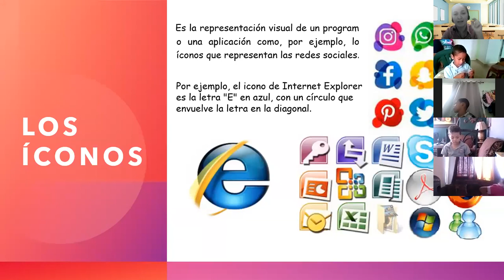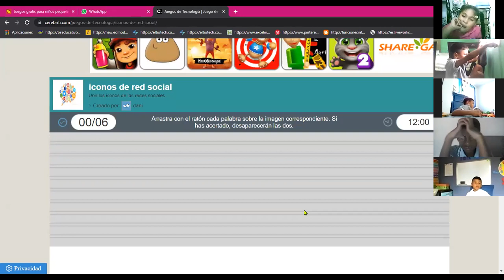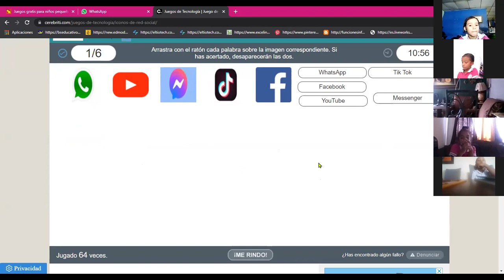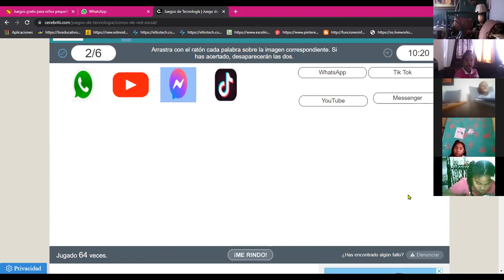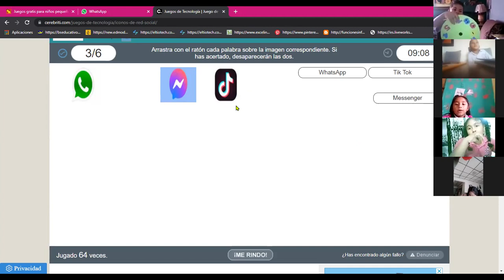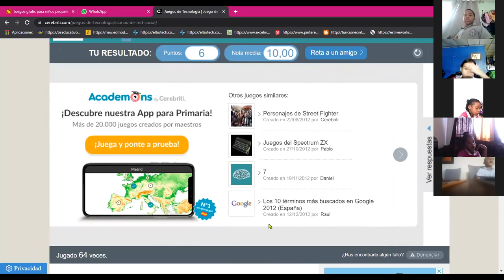1° INFORMÁTICA 10 AGOSTO